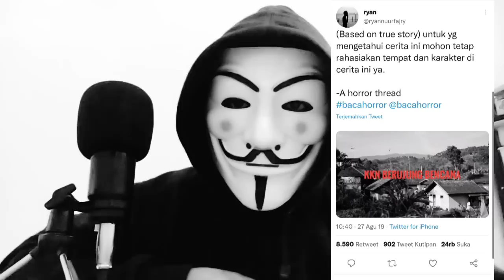Cerita Horor 45 | KKN BERUJUNG BENCANA - PENGALAMAN HOROR KULIAH KERJA NYATA | Podcast Horror Story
KKN BERUJUNG BENCANA @ryannuurfajry
Siapa yang pernah mengalami kejadian mistis horor saat KKN (Kuliah Keja Nyata)? Cerita kali ini tentang pengalaman horor KKN yang berujung bencana.. Penasaran? Selamat menyimak.. (kalau berani.. 👻)

Judul asli: "KKN BERUJUNG BENCANA"
Pemilik cerita adalah: ryan
Follow twitter @ryannuurfajry